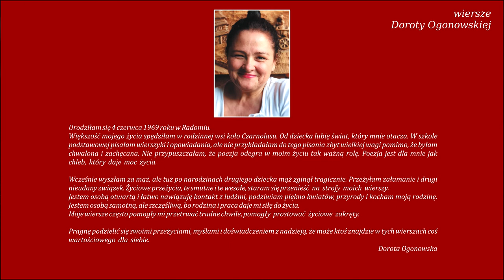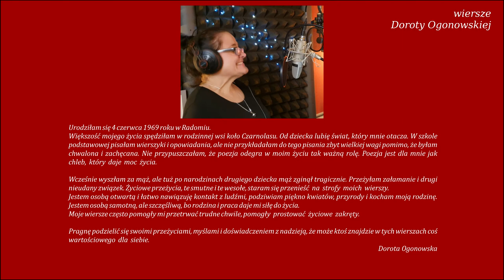Do pijanego męża - Dorota Ogonowska